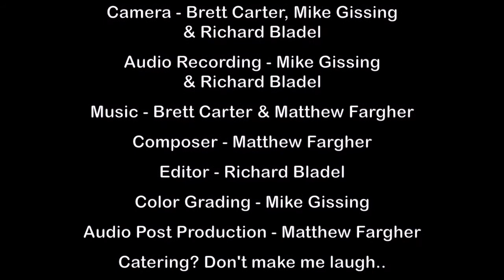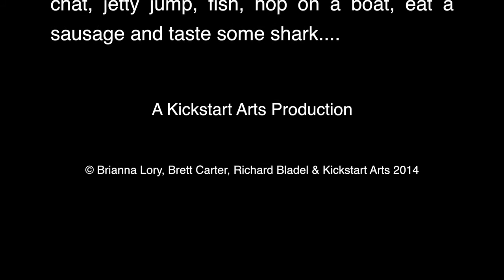The Boatshed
The boat shed in Cygnet is a place where people gather and socialise. They also fix wooden boats. A story about connection, friendship and collaboration.